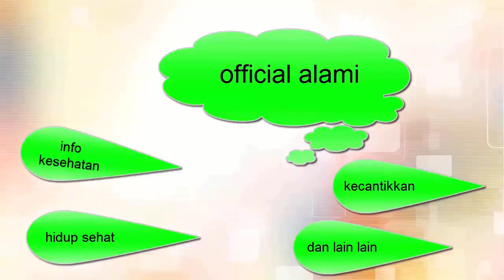TERUNGKAP..Manfaat Dan Bahaya Jengkol bagi kesehatan tubuh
Manfaat Dan Bahaya Jengkol bagi kesehatan tubuh